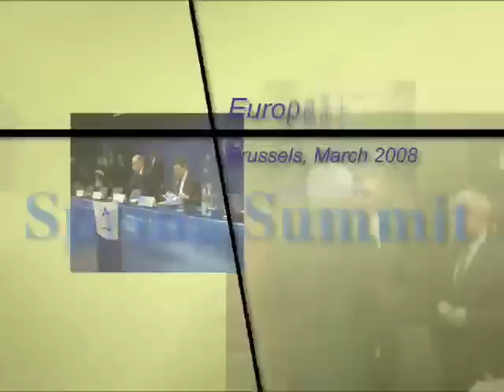EU 2008 Spring Summit: 'roundtable' in meeting room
Watch EU leaders walk in for their 2008 Spring European Council in Brussels. This footage was made available by the European Union.